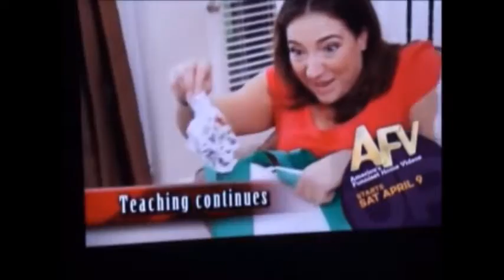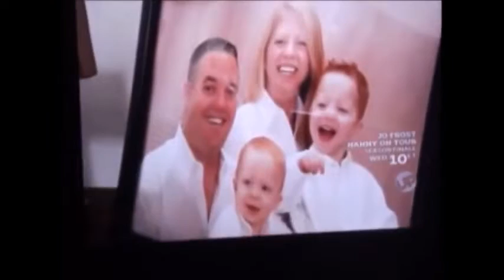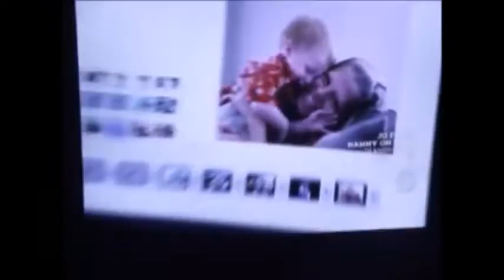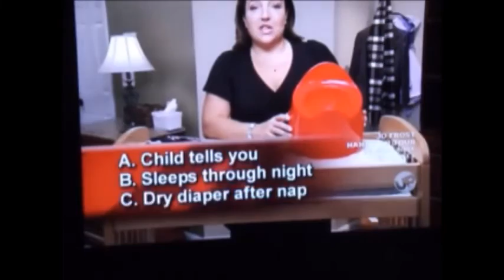SuperNanny- Evans Family -Part five